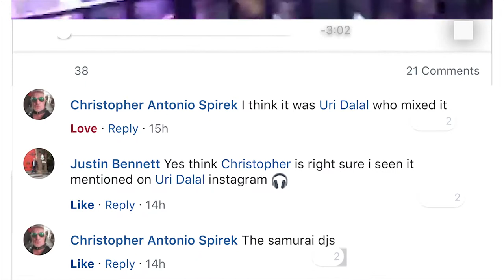This Facebook Post Had Us Jumping!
This awesome post by Carlos Dali about our rework/remix/collaboration with legendary DJ Junior Vasquez had us jumping up and down!

SAMURI (NYC) is the multimedia music and performance collective of New York City artists Uri Dalal and Saam 'Ishi' Dalal. Best known for their production work with NYC nightlife legend and collective member Kevin Aviance, veteran DJ Uri Dalal and partner Saam Ishi have also opted to combine their talents in the DJ booth as SAMURI DJs.